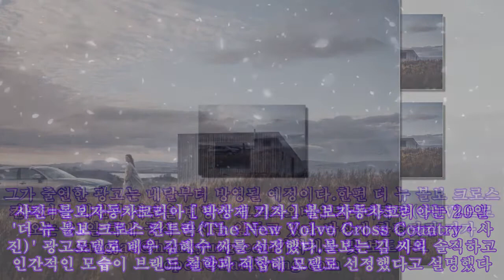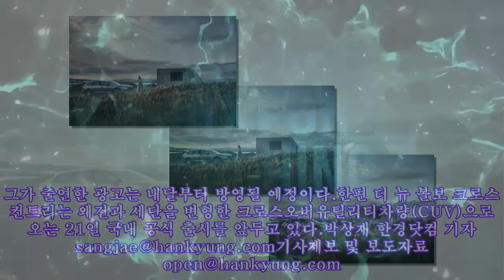볼보, '크로스 컨트리' 광고모델로 김혜수 선정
,#tvdaily,#볼보s90,#티브이데일리,#데일리카,#swedish car experience
볼보, '크로스 컨트리' 광고모델로 김혜수 선정 사진=볼보자동차코리아 [ 박상재 기자 ] 볼보자동차코리아는 20일 '더 뉴 볼보 크로스 컨트리(The New Volvo Cross Country·사진)' 광고모델로 배우 김혜수 씨를 선정했다.볼보는 김 씨의 솔